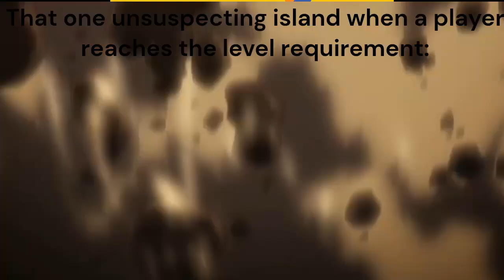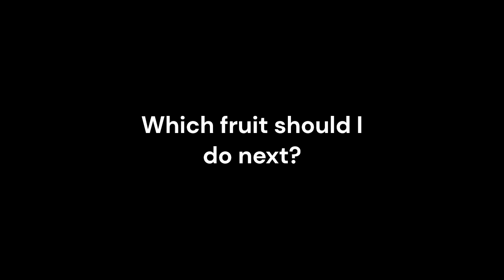POV: Buddha is on stock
The real ones know that high bounty buddha users are nothing but fakes.